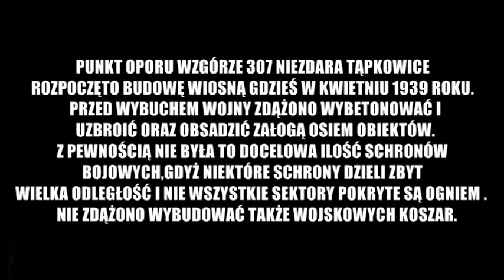P. O. WZGÓRZE 307 NIEZDARA - CIĘŻKI SCHRON BOJOWY NR. 6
PUNKT OPORU WZGÓRZE 307 NIEZDARA - CIĘŻKI SCHRON BOJOWY NR.6